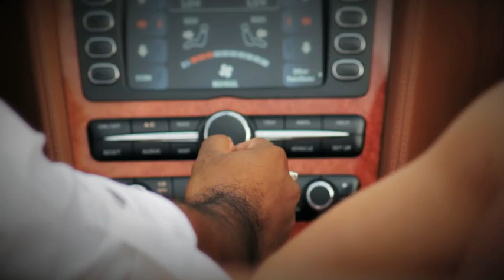Ravi - Be Mine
New music video by Ravi Oedit titled "Be Mine"